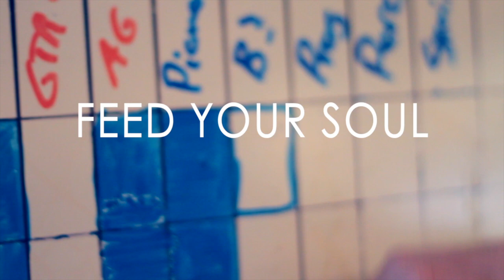Christa Wells - FEED YOUR SOUL - Behind the scenes!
Christa takes you behind the scenes into the making of her new album, Feed Your Soul. Album releases August 13, 2013!